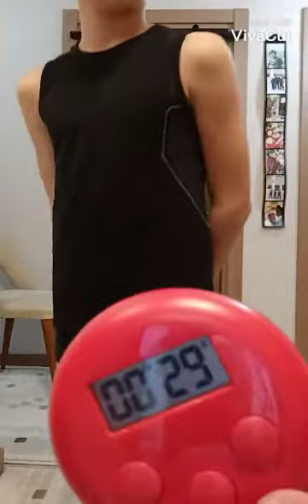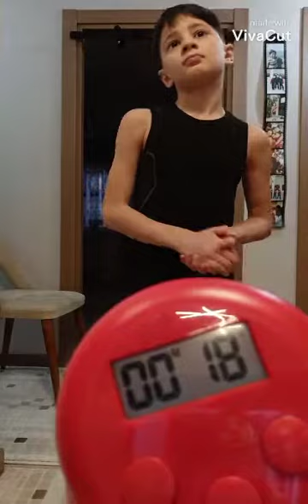Timur ATLIHAN 06.02.2021 Kondisyon (Pike)